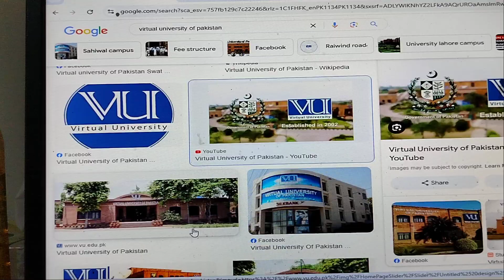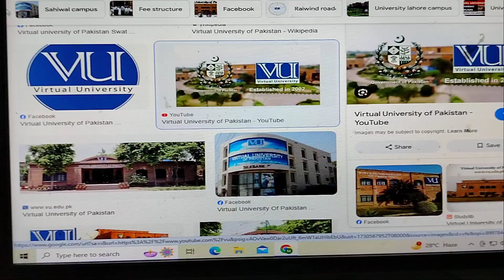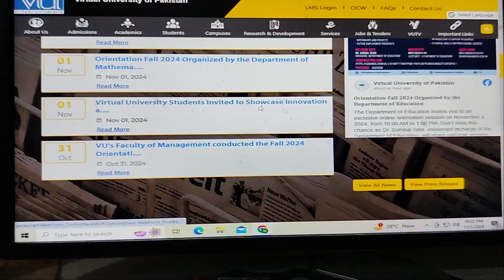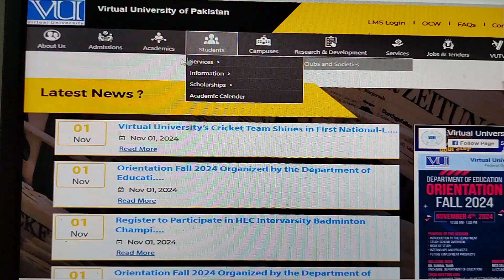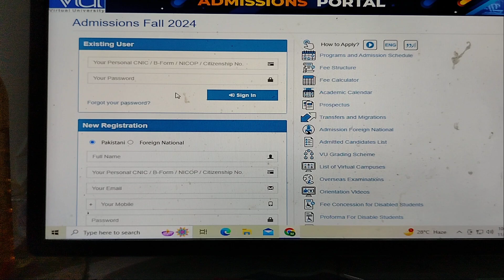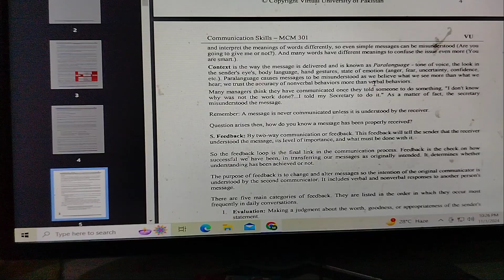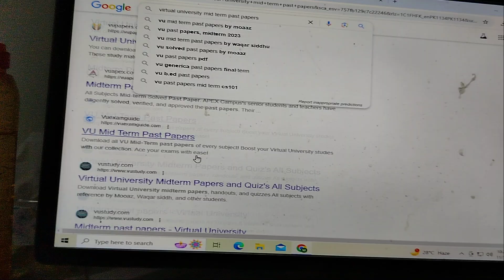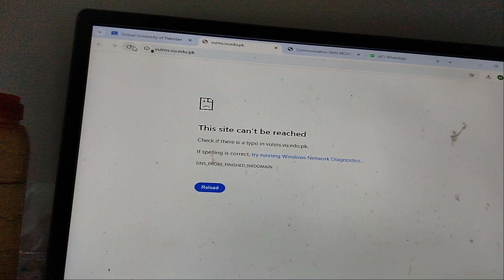Virtual University new student intro and how to get admission | how to study at VU .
This video for new student for  helping purpose.

Virtual university introduction
How to get admission
How to study
How to download handouts